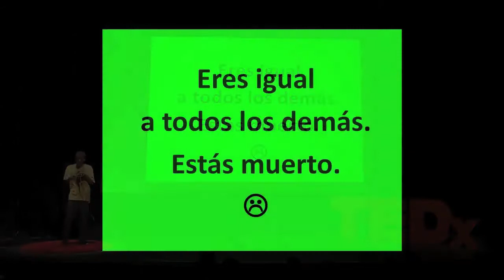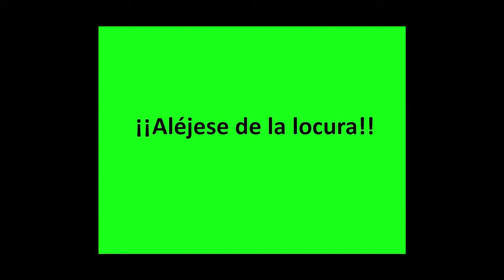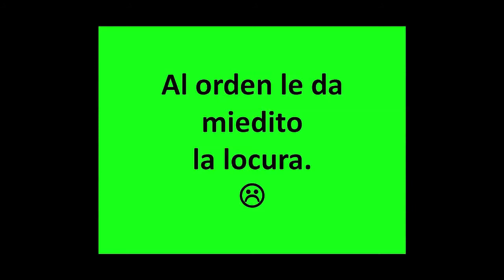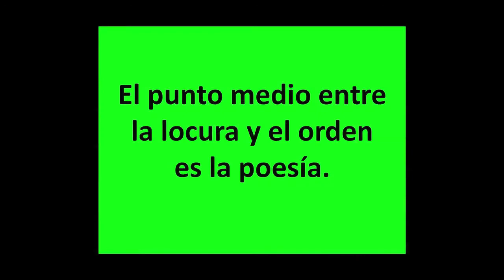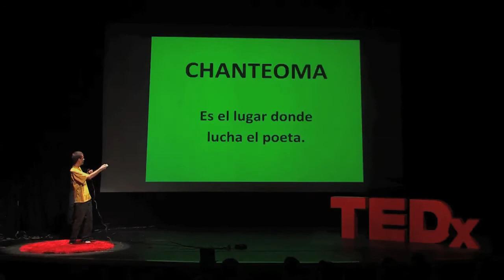Poetas vs. Zombies es Chanteoma: Fabrikante at TEDxPenas 2013